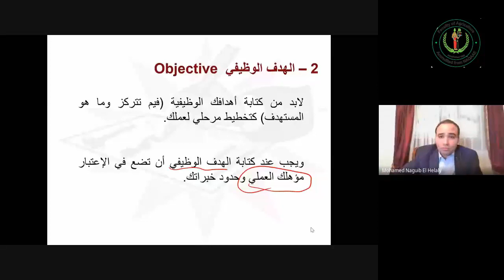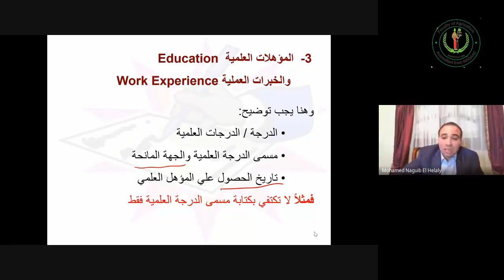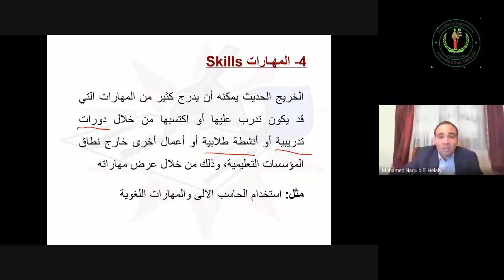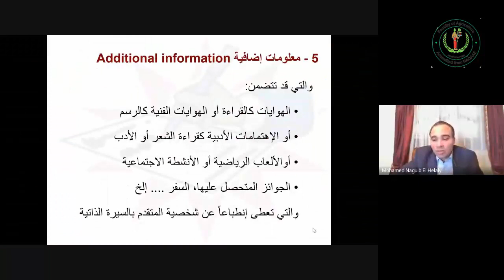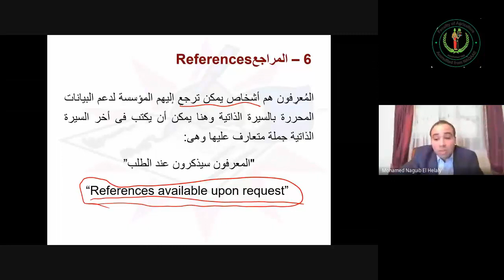مقدمة عن كيفية كتابة السيرة الذاتية الجزء الثاني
CV 201 Introduction to how to write your CV   V2
مقدمة عن كيفية كتابة السيرة الذاتية